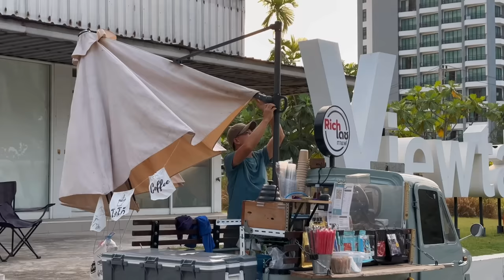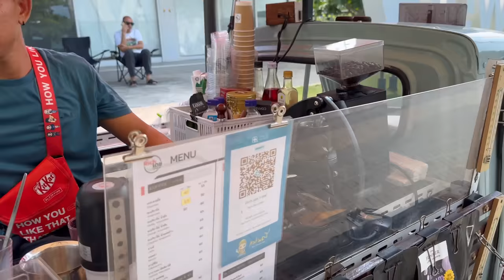ASMR Cafe Vlog Mini coffee shop Mobile Coffeebar Pop up Barista Working Relax Kopi Slowbar Pattaya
- ร้าน Rich เดช กาแฟ -
 🏡 ร้านกาแฟ Slow bar พัทยา ชลบุรี
📍Jomtien Beach Pattaya , Thailand

ASMR Relaxing Cafe vlog, Barista Joy, Latte , Coffee shop noise Chill Sound Cafe Vlog Mini Coffee Shop Kiosk Kopi Carts Design Ideas Roadside Stand Kaffebar Mokapot Street Pop Up Stand Selling | Tasty Inside | Street Food Asia | Bangkok Foodie | Moka Pot Bialetti Collection | Very Satisfying Video Under Relaxing Deep Sleep Music Noise Oddly With Original Sound काफी की दूकान | Mobile Coffee Shop idea Small Business Ideas